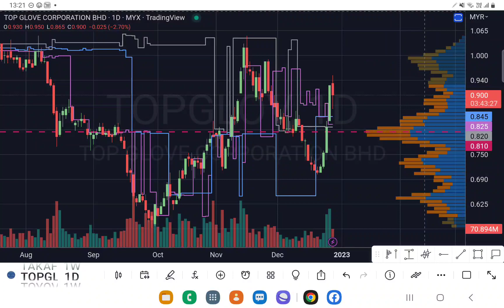TOPGLOV 前路遇阻，被挡下来. 聊聊要如何操作.[中英文字幕 ENG SUB][CC].午时技术分析.28122022.